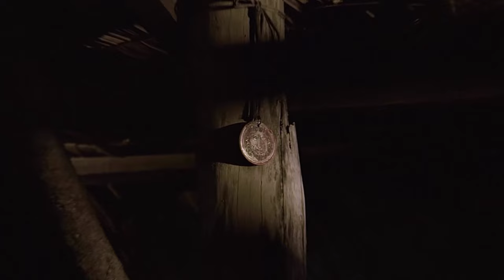Digitally Restored Ang Panday Trailer | Fernando Poe Jr., Liz Alindogan, Paquito Diaz, Bentot Jr.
Restored Trailer of "Ang Panday" a legendary film by Fernando Poe Jr., the King of Philippine Movies.